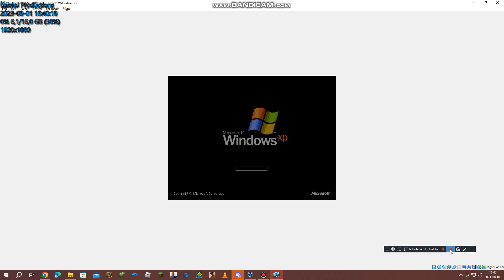& @BSOD-Windows10 has BSOD VM #1